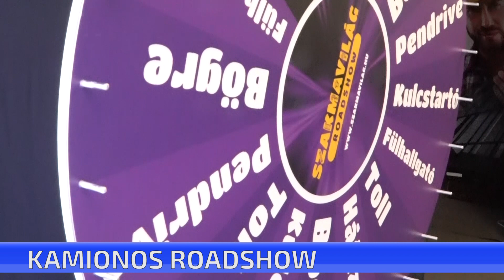Ceglédre érkezett a Szakmavilág kamionja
Ceglédre érkezett a Szakmavilág kamionja. Tanácsadók járják az országot. Céljuk: a tizenéves korosztály számára segítséget nyújtani a pályaválasztásban. Játékos feladatokon keresztül mutatták be, miért érdemes szakmát választani.